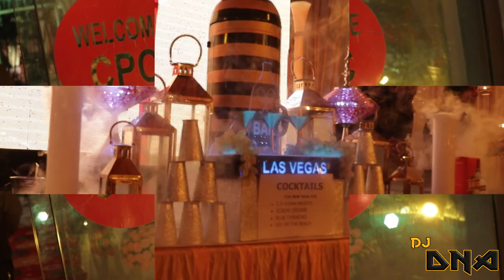DJ DNA | NEW YEAR 2020 PARTY | CENTRAL PHOENIX CLUB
A GRAND WAY TO WELCOME THE NEW YEAR 2020 @ THE BEST CLUB IN AMBALA CANTT CENTRAL PHOENIX CLUB
Entertainment by : DJ DNA
Artist by : DNA BEAT MINISTRY